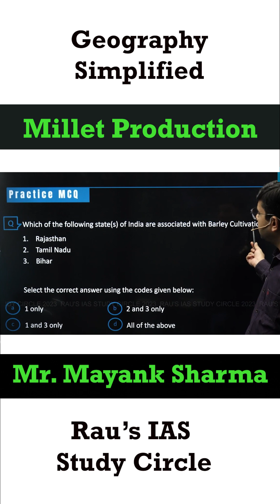Geography Simplified | Millet Production | By Mayank Sharma | Rau's IAS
This video provide information about Millet Production in India.